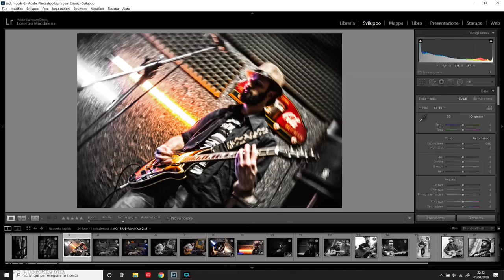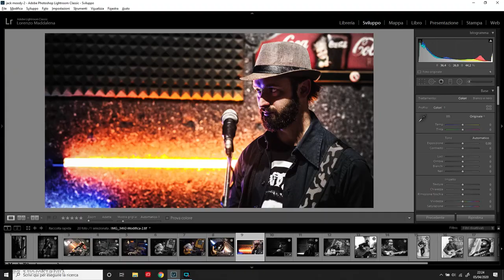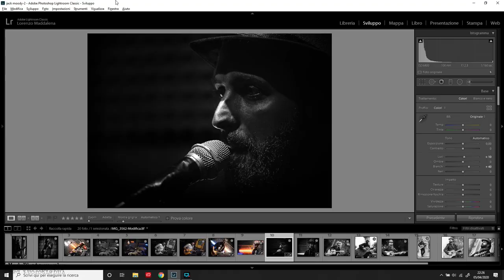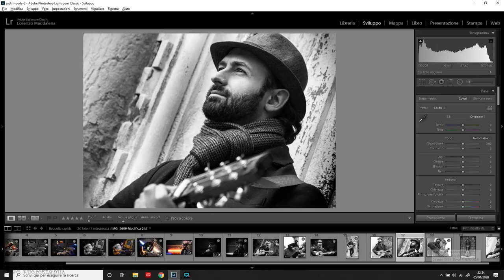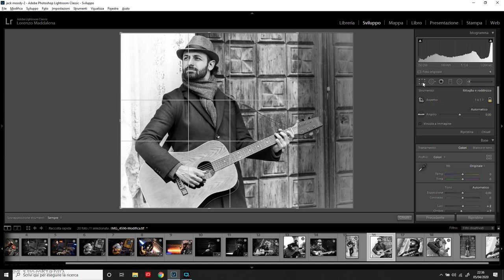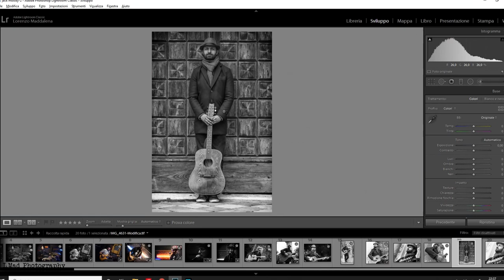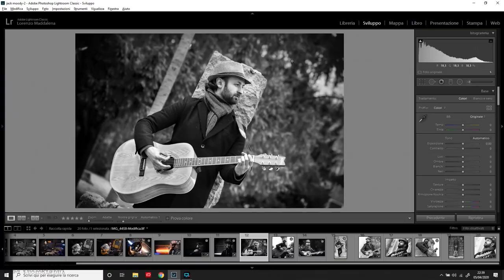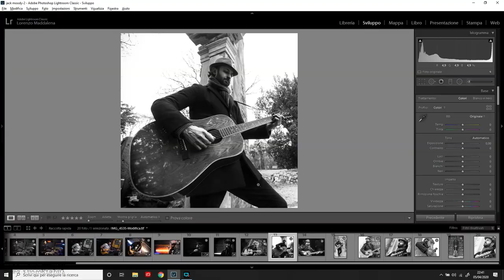PortrayTheMusic - Jack Moody - EP01 - L.Mad Photography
per la serie PortrayTheMusic ecco il video del progetto fotografico realizzato per Jack Moody.